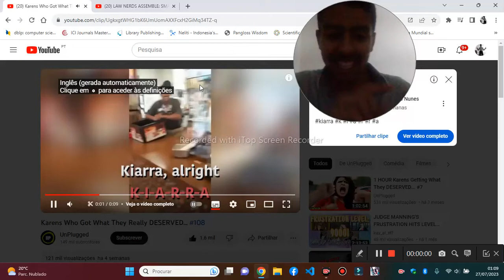KIARRA AKA KAREN IMMA BOUT TO SMACK THAT PHONE MY SHORT REACTION